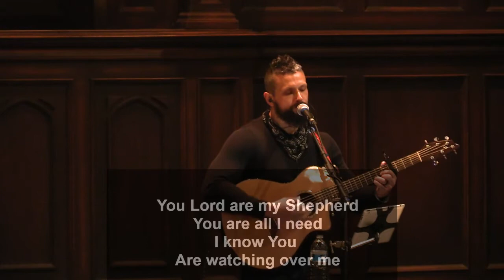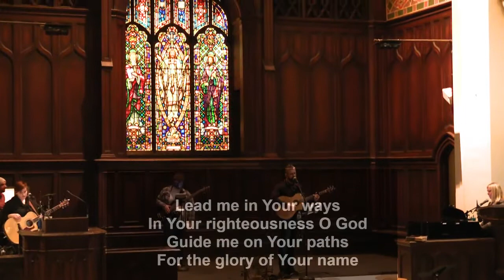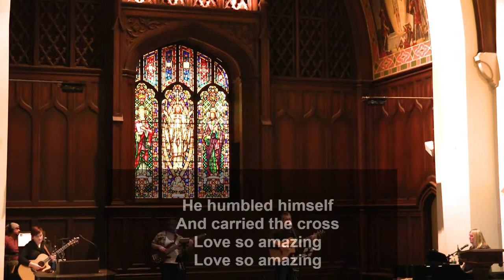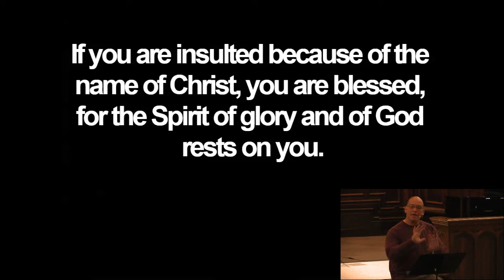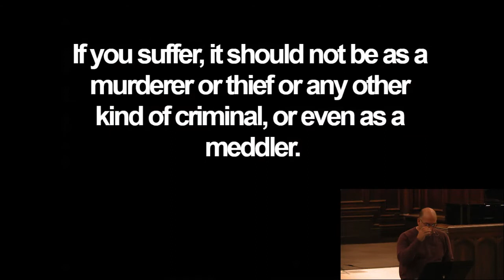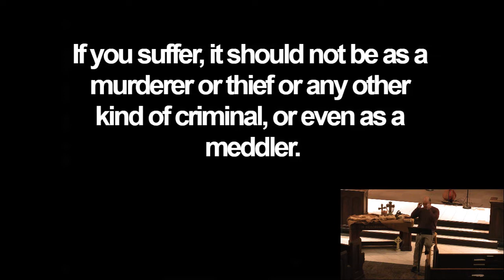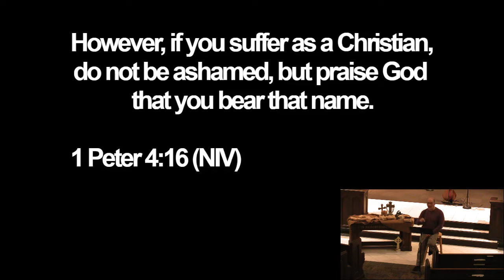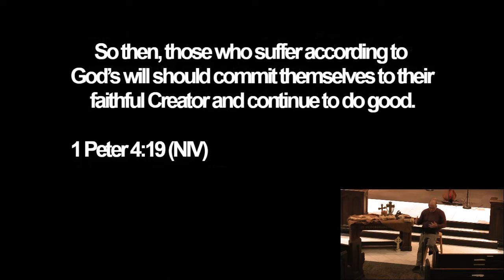10.18.2020 | 1 Peter 4:12 How Should a Christian Live?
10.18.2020 | 1 Peter 4:12 How Should a Christian Live?